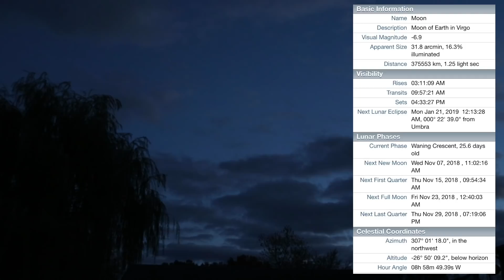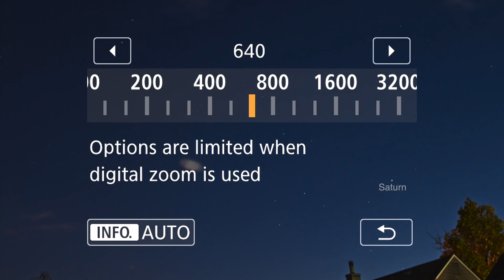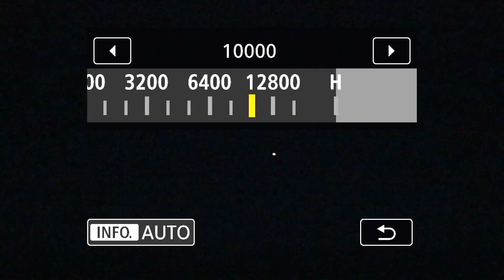Mars & Saturn - Finally a Sky!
We've been socked in with a solid gray blanket above us for about 9 days now but finally there was a break. Mars and Saturn were the only participants tonight, along with a bit of strangeness. Saturn was coming in fine but then all of a sudden it couldn't be focused even though by eye there weren't any clouds passing over it. It didn't make sense so I don't know what happened. Then all of a sudden flashing lights went below Saturn, but they seemed to just appear out of nowhere without any flashing beforehand. They were heading right to left but there wasn't even a faint flicker seen by eye.

6:34pm to 7:15pm Saturday November 3rd, 2018, NE Ohio, 36°F (2°C) - SSE & SW Sky

-Kenko 1.4x Teleplus HD Teleconverter
-Manfrotto MT055XPRO3 Aluminum Tripod
-Manfrotto MVH500AH Fluid Video Head